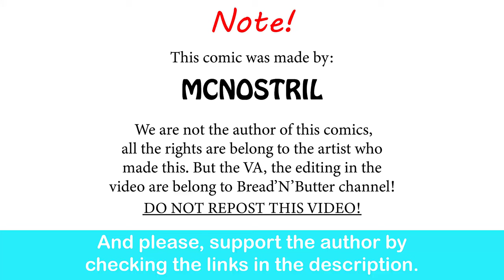Cute Witch Try To Heal A Plague Marine| Mcnostril comic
Nurgle will let this one live.